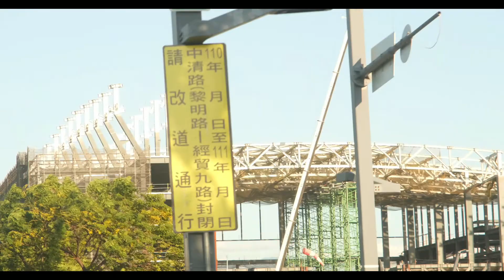FENGJIA Vlog.Fujifilm Xs10